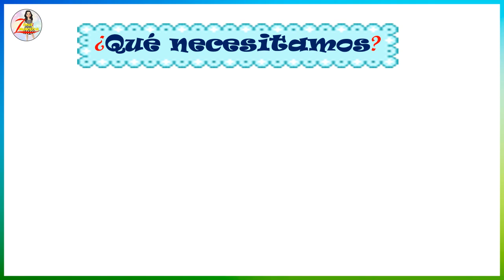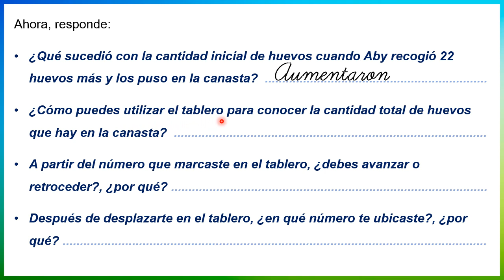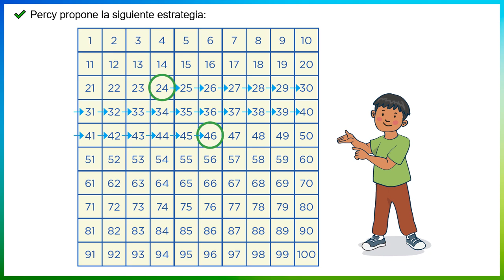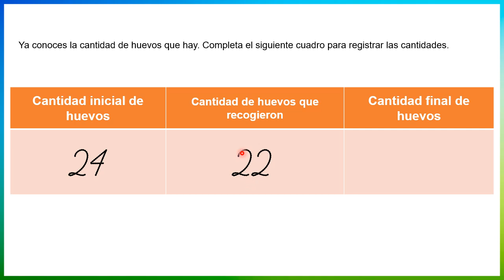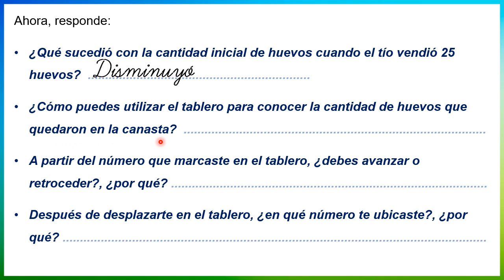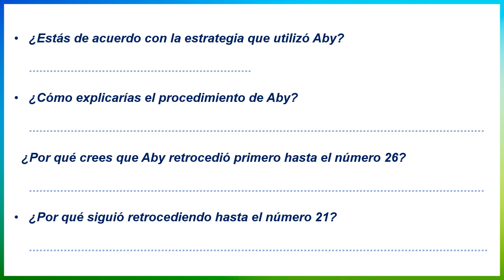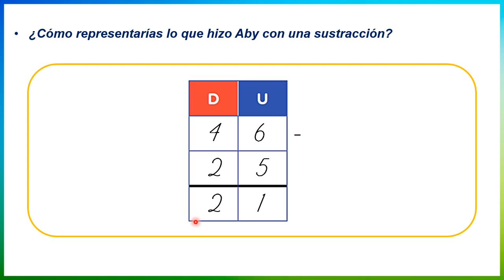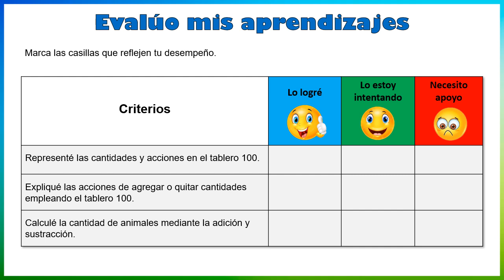Calculamos la cantidad de huevos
1er y 2do grado de Primaria. Semana 27.